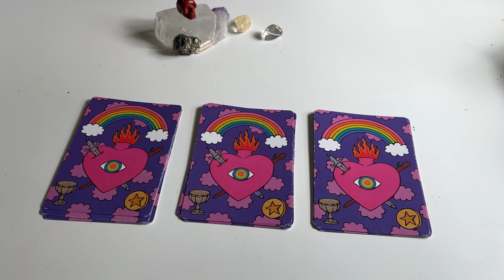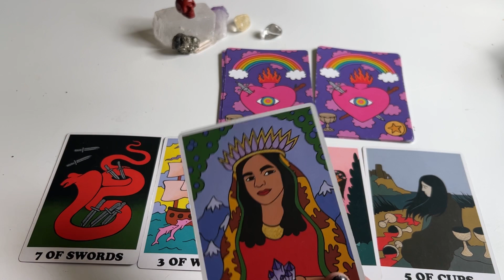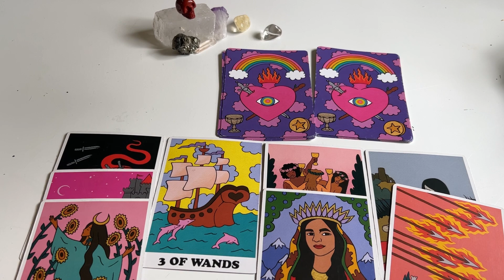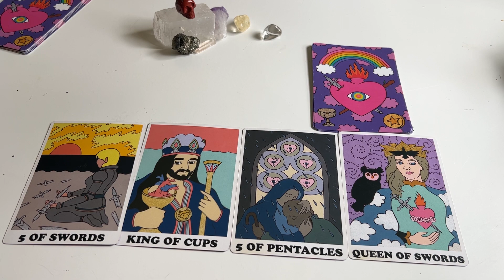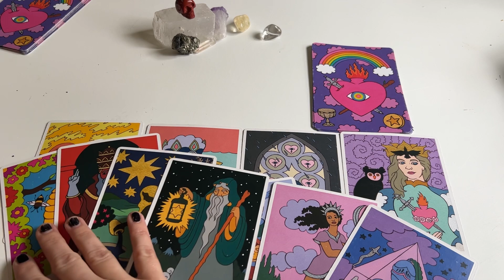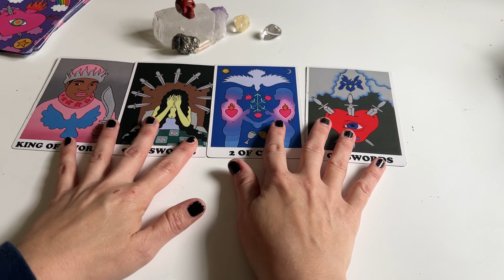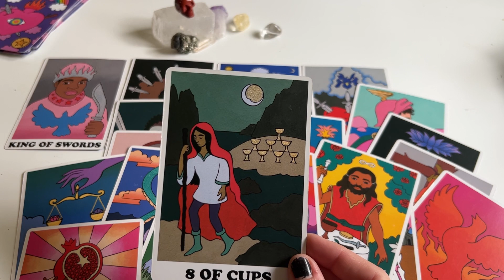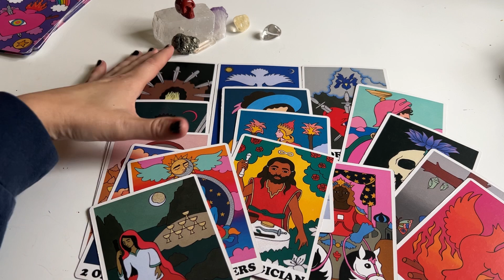Looking for advice? Pick a pile Reading!